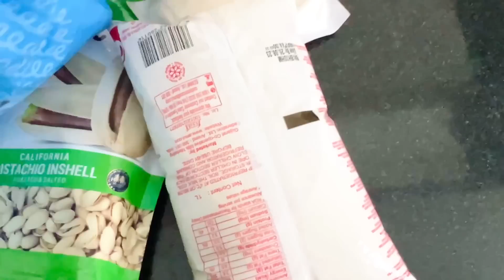Instant Rakshabandhan special Kalakand | chirag ho gaye pareshaan kyu?